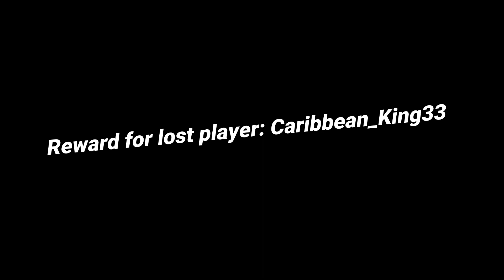where is Caribbean king33? Last seen raging with broken controller!!!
Lets help this guy replace his controller!

USE CODE " Marztech" IN THE ITEM SHOP

Second Youtube Channel: Marztech Gaming